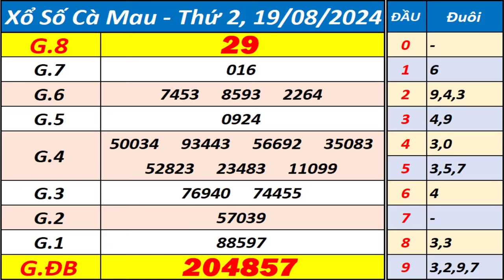Xổ số Cà Mau ngày 19 tháng 8 - XSCM - KQXSCM - SXCM - Xổ số kiến thiết Cà Mau hôm nay